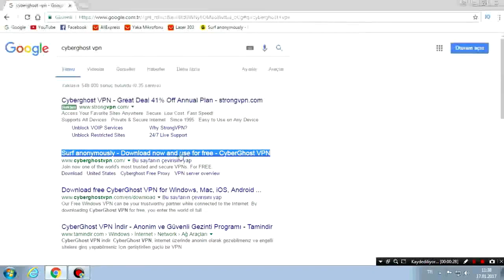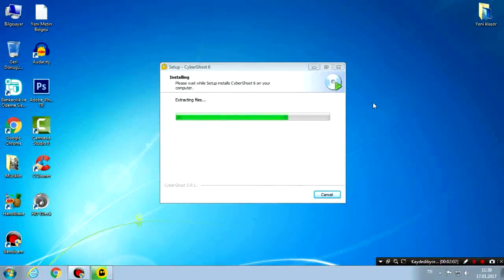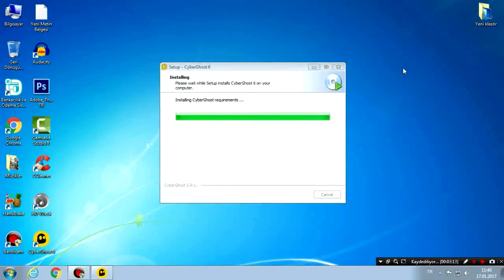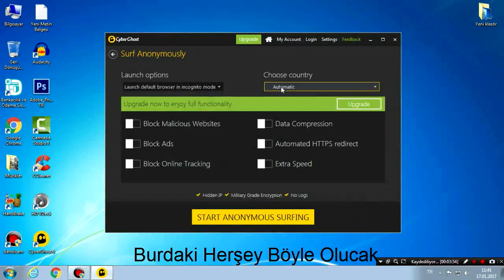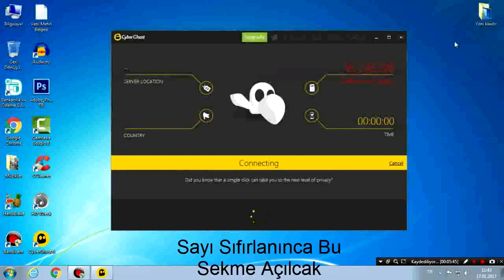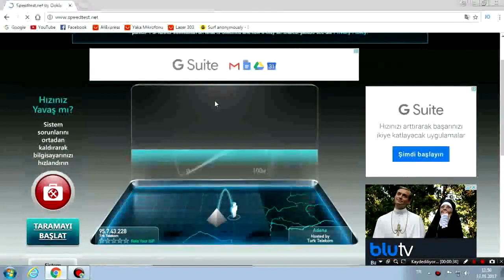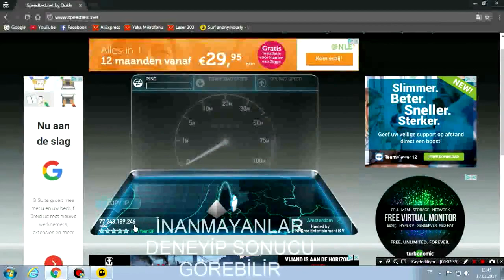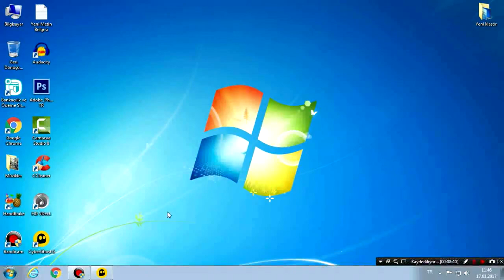İnternet Hızlandırma ( CyberGhost Vpn )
instagram huseyinbaranx

3 adımda internet hızlandırma,
internet hızlandırma 500 mb
windows 7 internet hızlandırma
windows 8 internet hızlandırma